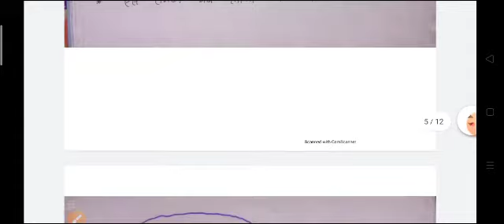12th pol.science lesson-7 (part-1) by rinka mam